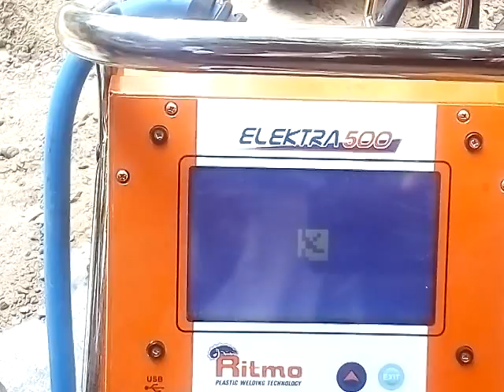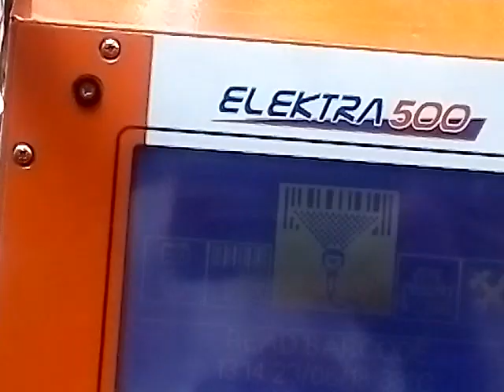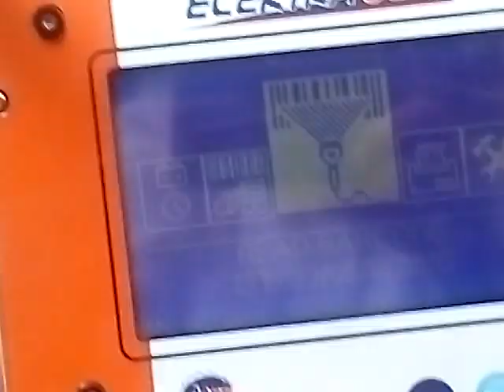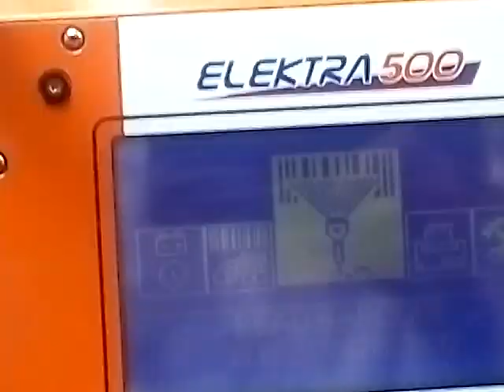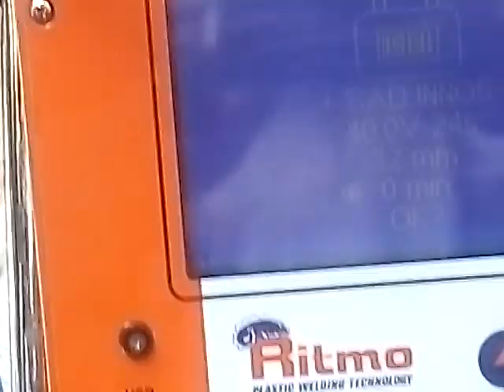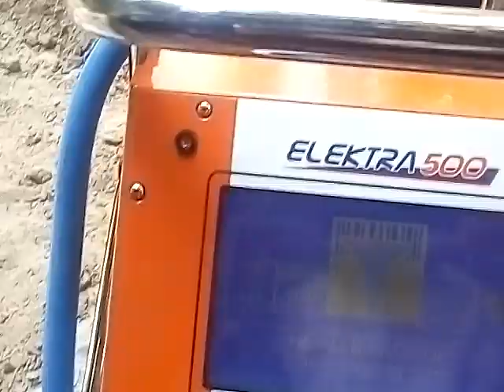Elektra 500 with GPS First demo in Bihar Year 2018